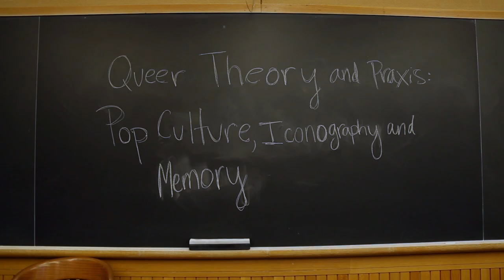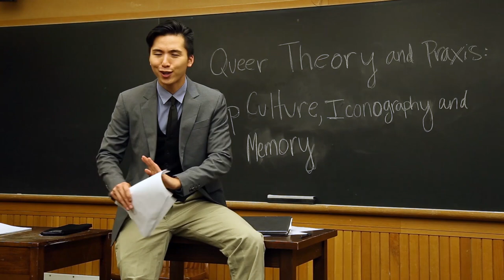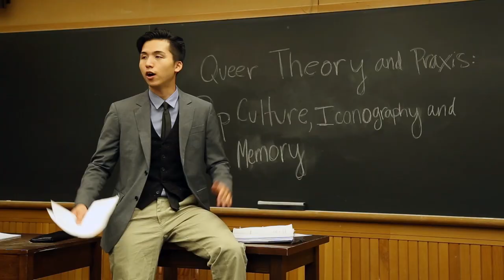Queer Theory Class at Columbia University